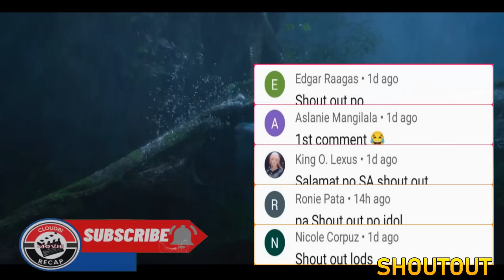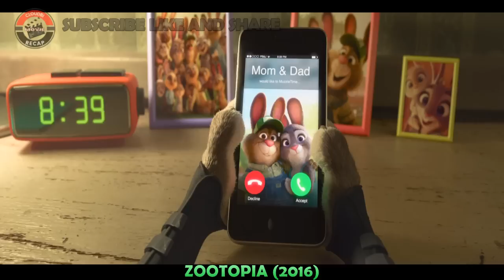Ang mga Hayop ay naging mabangis at nawala sa sarili dahil sa isang bagay | Tagalog movie recap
TO MY CHANNEL!!!
CLOUDBI MOVIE RECAP!!!

MOVIE TITLE : zootopia (2016)

pinoymovierecaps recapped